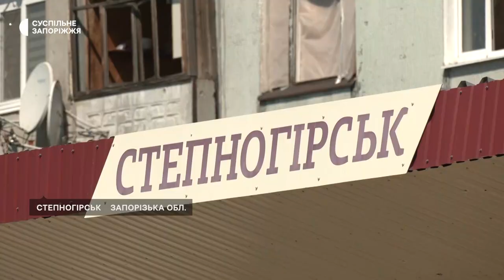Історія волонтерки яка долає пішки 16 кілометрів, аби доставити гуманітарку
Жителька села Кам'янське Запорізької області Світлана Дорохова, щотижня пішки долає 16 кілометрів, аби доставити односельцям гуманітарну допомогу, що надають у Степногірську.